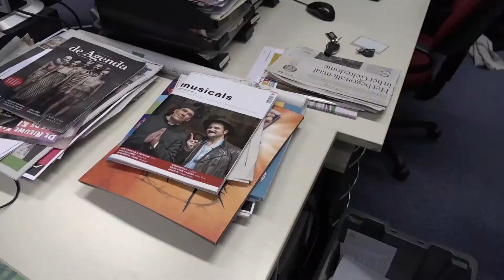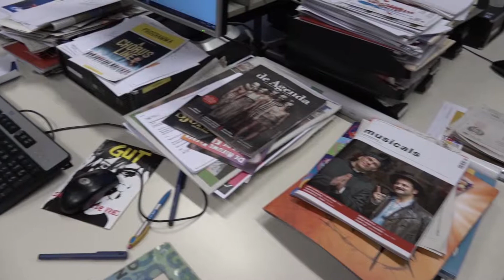Een avondje Jacques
Soms heeft hij het – een avond lang – over zichzelf. Mensen horen hem graag als hij het verhaal van zijn leven vertelt. Daarin komen Joop van den Ende en Mies Bouwman voor, Louis van Gaal, scheidsrechter Bj. Kuipers, Jos Brink, Henny Huisman, Jan Mulder, Koos Alberts, Paul de Leeuw, Bert Visscher en andere grote persoonlijkheden.
Daar zit een boeiende documentaire film aan vast van 28 minuten, die vanzelfsprekend deel uitmaakt van de avond. Het publiek heeft daarin een aandeel in de vorm van discussie over de onderwerpen van de dag. Een happening, min of meer…

Iedereen kent Jacques d’Ancona  en hij kent iedereen. Vanaf nu beschikbaar “Een avondje Jacques”!Verhalen & smeuïgheden uit zijn Theater- Sport- Journalistieke- en BNN’ers bestaan.